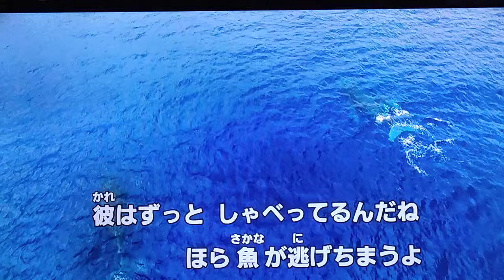【拓郎マイベストソング】 野の仏 吉田拓郎 1973 ~cover ♪AKIRA